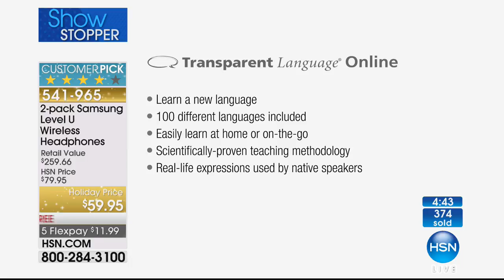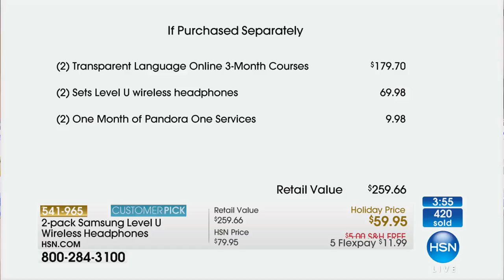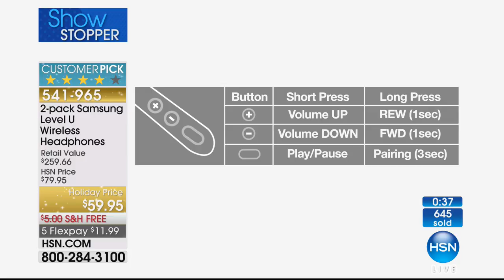2pack Samsung Level U Wireless Headphones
2pack Samsung Level U Wireless Headphones with Pandora and Transparent Language Online Offers
Take your listening freedom up to the next Level. These wireless headphones are perfect for...